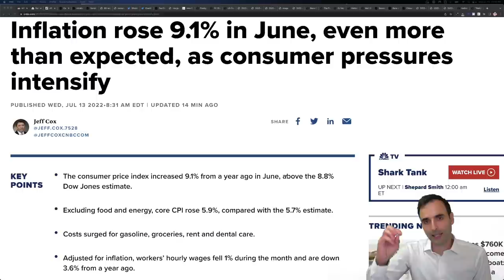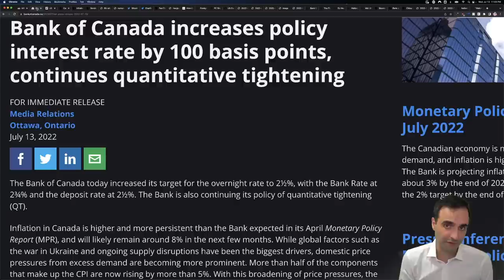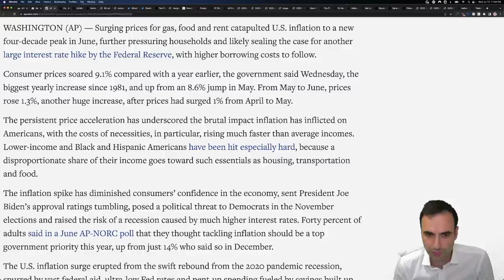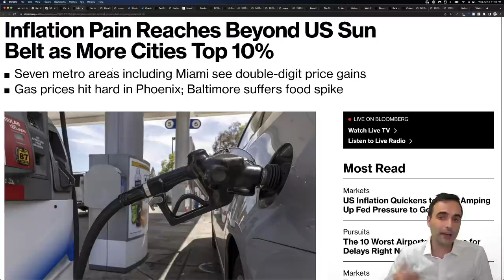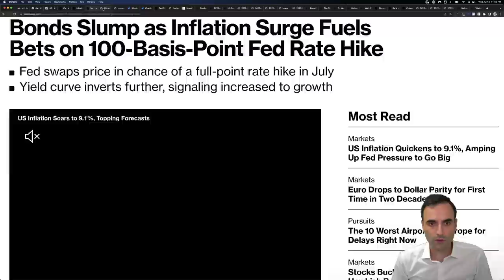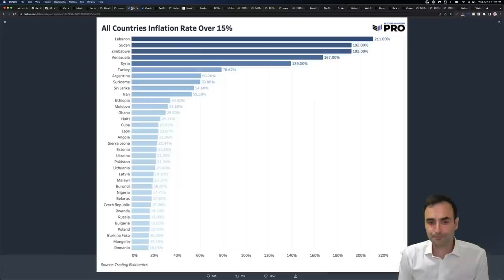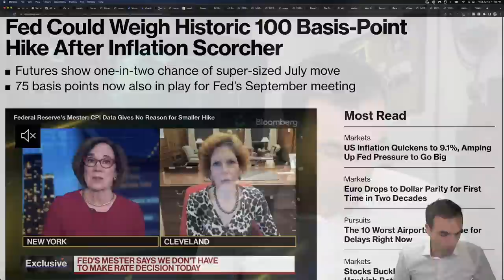Inflation Goes BALLISTIC | 100 Basis Points Coming?!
TOPICS AND TIMESTAMPS:
Inflation Hits 9.1% 0:00

In terms of Michael Burry’s overall thoughts…he did make an interesting point that, throughout a bear market, we’re likely to see quite a few rallies along the way.

“Bounces are the most epic. 12 of the top 20 NASDAQ 1-day rallies happened during the 78% drop from the 200’s top. 9 of the top 20 SP500 1-day rallies happened during the 86% drop from the 1929 top.”

He also goes on to say that ‘The DOW had 10 bear market rallies of MORE THAN 10%…before bottoming down 89% in 2919…”…suggesting that, it’ll take some time before we reach the TRUE BOTTOM…

Morgan Stanley also tends to agree, saying that: “Generally speaking, we do not see bear markets bottom without panic selling, similar to what was seen in 2001 and 2020…Historically speaking, no bear market has ever bottomed without a VIX reading of 45 or more.”

Although, in terms of reaching a bottom…the WallStreetJournal gave a slightly DIFFERENT variation… saying that, since 1950…”the S&P 500 has sold off at least 15% on 17 occasions….On 11 of those 17 occasions, the stock market managed to bottom out only around the time the Fed shifted toward loosening monetary policy again.”

In this case, JP Morgan believes that “The Fed’s moves “raise the risk of a recession starting this year or early next year… and raises the risk frankly that they’re not going to be able to keep raising rates that long,”…meaning, if inflation comes down, AND our economy starts to fall…there’s a chance they can ease, or even REDUCE RATES…and, when..or, IF that happens..the market might start to recover.